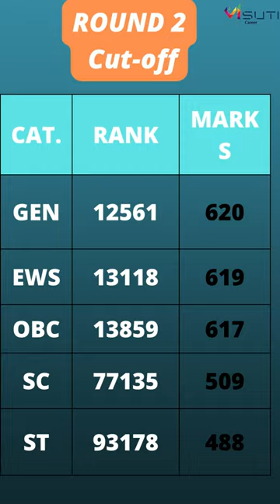Government Medical College Shivpuri Madhya Pradesh AIQ Detais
Government Medical College Shivpuri Madhya Pradesh AIQ Detais  Madhya Pradesh counseling State Quota & AIQ expected cut off and Complete Details college wise 2023-24

Government Medical College Shivpuri Madhya Pradesh College complete details

Government Medical College Shivpuri Madhya Pradesh NEET CUT OFF 2022-23

Government Medical College Shivpuri Madhya Pradesh medical college Fees

Shivpuri Government Medical College Shivpuri  Madhya Pradesh Private College Fees Structure

NEET 2023: MBBS, BDS, BAMS, BHMS, Pharmacy, Nursing, Agriculture इन सभी कोर्सेज की काउंसलिंग व् एडमिशन गाइडेंस के लिए हमें कॉल करे या हमारी वेबसाइट पर जाकर फॉर्म को भरे

office Address:- C-28 Vidhyut Nagar C Vaishali Nagar Jaipur, Behind Akshardham Temple Jaipur 302021

call On NEET Guidance and Counselling
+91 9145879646